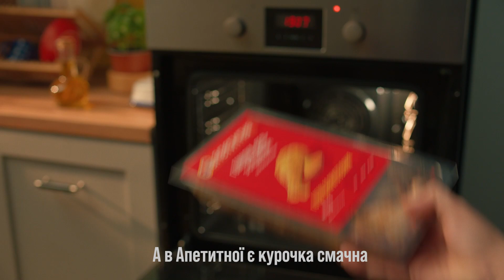Ворог із Білорусі навіть не перетне наш кордон. Ми готові, - Андрій Нєбитов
Розмінування Київщини триває. Приїхали вибухотехніки з Польщі.
Бровари та Бориспіль - працюють поліцейські відділки, які готові приймати людей для обігріву. Є генератори, інтернет, гарячі напої. У містах здебільшого приходять зарядити гаджети. У селах - діти, о у поліцейських є солодощі. Але у нас не пункти незламності, а пункти підтримки.
Крадіжок стало менше на 15%. Але збільшилася кількість ДТП. Особливо з пішоодами. Багато шахрайства.
За невстановлену зимову гуму штрафувати не будуть.

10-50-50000 - будь-яка сума має значення.
Разом переможемо!
Слава Україні!